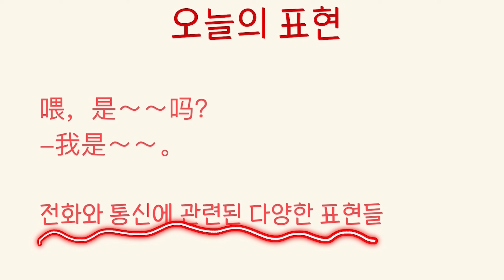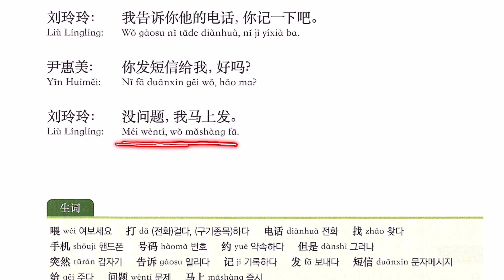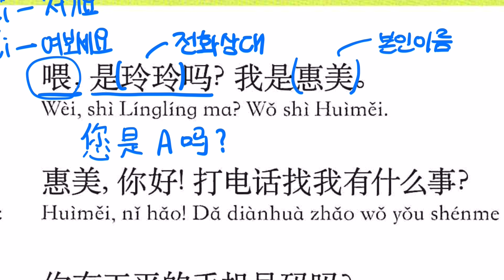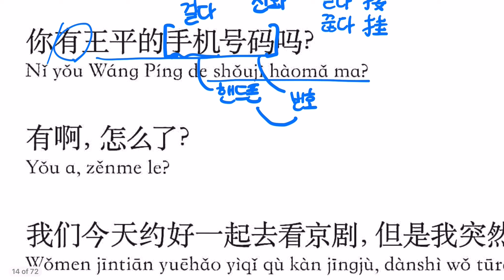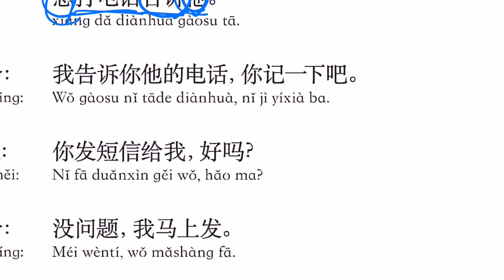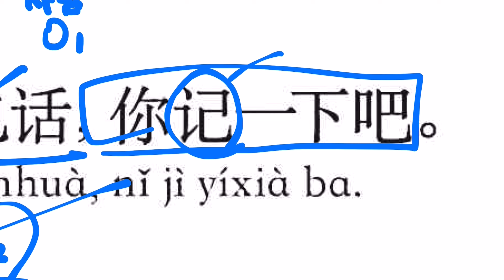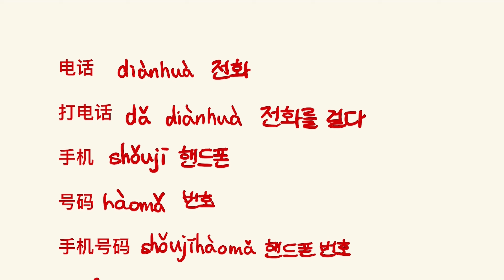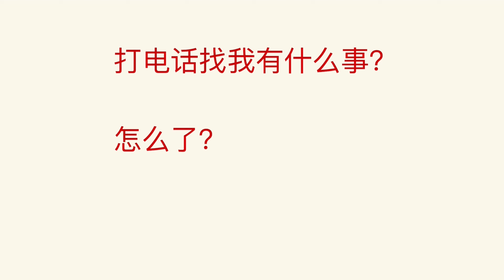[중국어 회화] 중국어 전화 표현 배우기 (중국어 회화 I 3과 본문 2) | 외고생의 실용적인 중국어 지식나눔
Welcome to Yujin's video about Chinese.
Yujin Choi is a student at Seongnam Foreign Language HighSchool.
최유진은 성남외고 에 다니는 학생입니다.